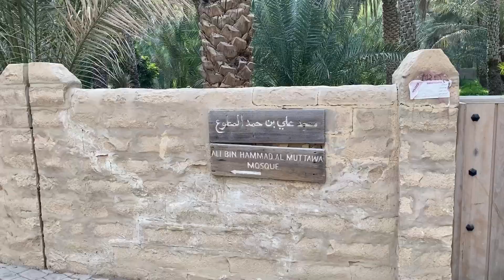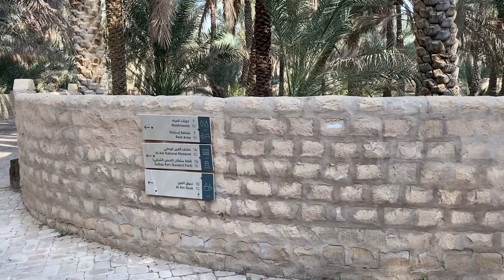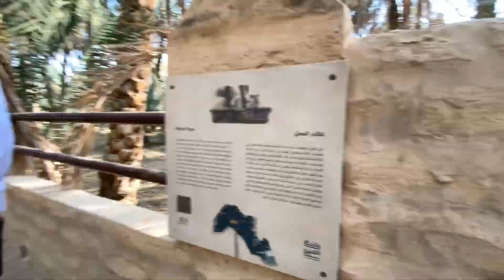Al Ain OASIS | CHRISTMAS DAY | TRAVEL VLOG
Hi Guys !

We visited the Al Ain Oasis and it was a total bliss to the eyes 🌳🌴💚

Hope you all enjoy my content. If you do then please don't
Thanks to everyone who already did.
Cheers !

Some of my most watched videos-